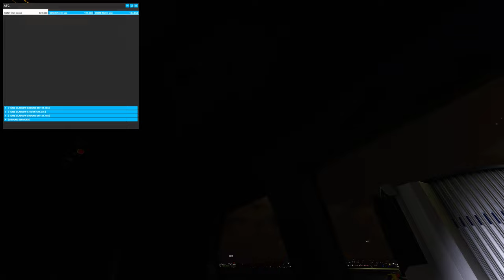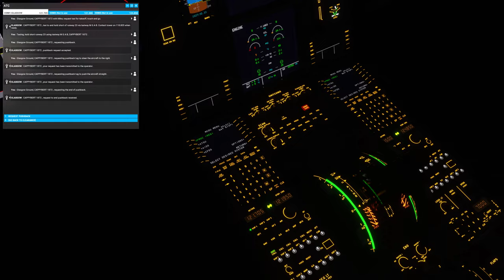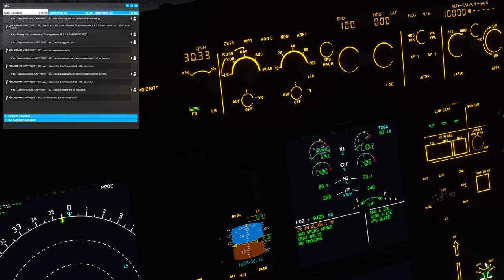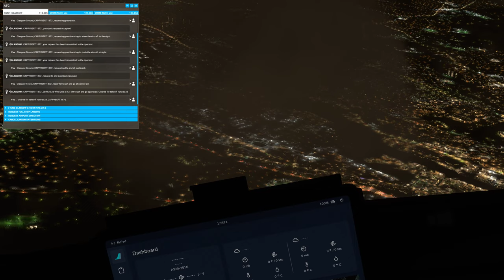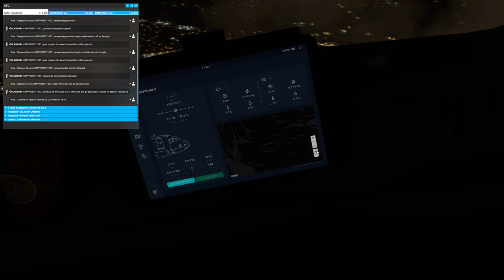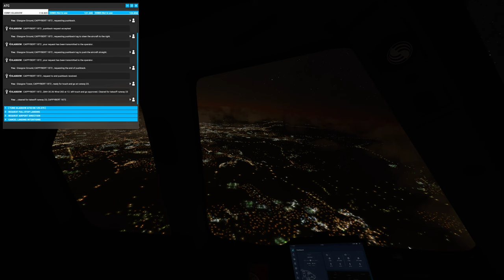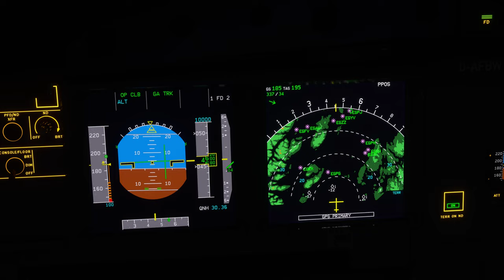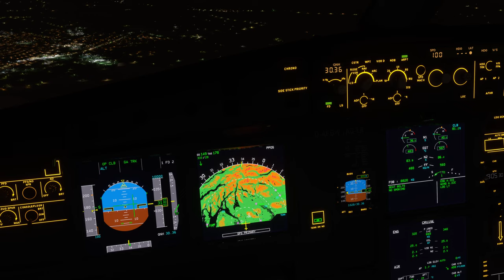Glasgow Airport Circuits in FlyByWire A320Neo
Airbus A320Neo full startup and taxi to RWY 23, one touch and go and eventual landing at Glasgow.

UK2000 Glasgow Airport Addon
FlyByWire FS2020 Addon

All sliders to max and captured in 4K.

PC Spec :

32Gb Patriot Viper RAM @4400Mhz
Palit RTX 3080Ti @ stock clocks.
MSI Z690 MAG Tomahawk Motherboard
Honeycomb Aeronautical Alpha Yoke